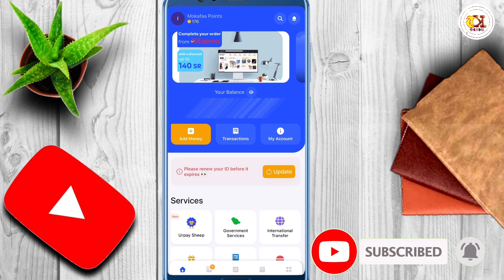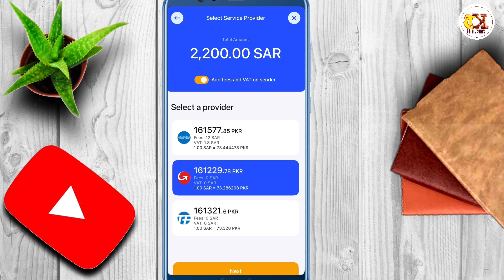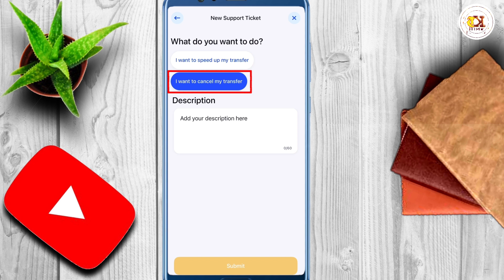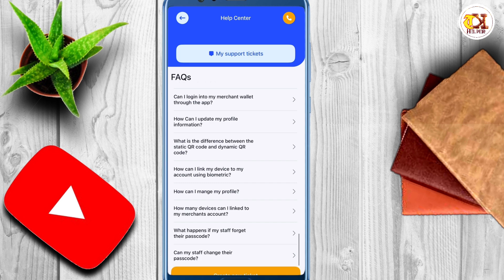How To Cancel Your International Transaction From Urpay From Updated App | TK HELPER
How To Cancel Your International Transaction From Urpay From Updated App,is video main hum daikhn gay k ap urpay se bhaije gaiye international paise kaise cancel kr sakte hain

How To Cancel Your International Transaction From Urpay From Updated App,
Tk Helper,
urpay international transfer,
urpay,
urpay ksa,
urpay app,
urpay new update,
urpay account,
urpay alrajhi,
urpay transfer money,
urpay pay international money transfer offer,
urpay wallet,
urpay international transfer fees,
urpay international transaction fees,
urpay se international transfer kaise kare,
how to add international beneficiary in urpay,
urpay international transfer fees update,